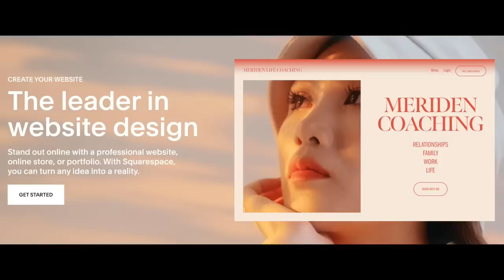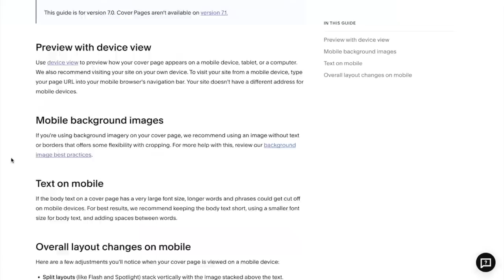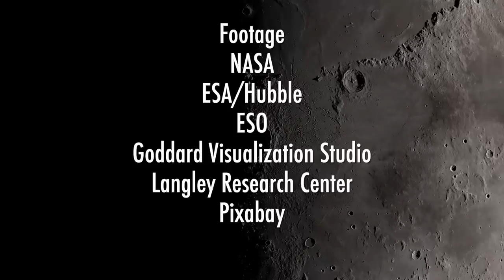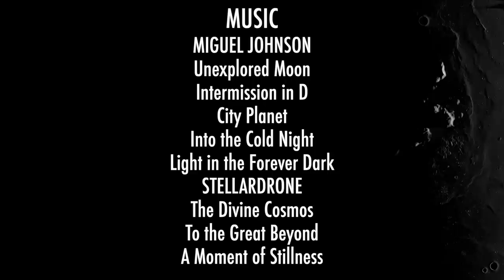Are Aliens Sending Signals with Supernovae? With Seth Shostak | John Michael Godier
Do Aliens use Supernovas to send signals? A preview of a full episode with Seth Shostak.

FOOTAGE:
NASA
ESA/Hubble
ESO - M.Kornmesser
ESO - L.Calcada
NAOJ
Pixabay